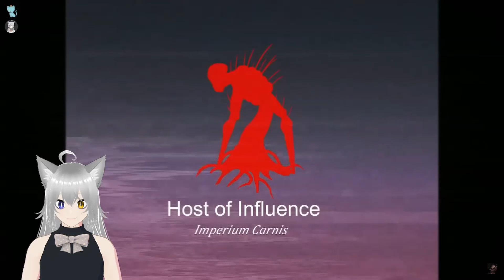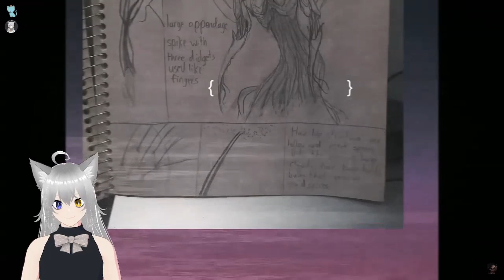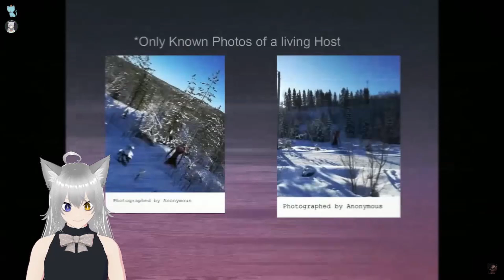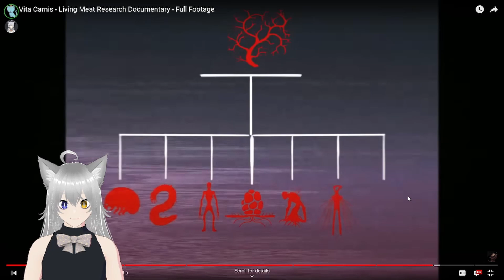The Host - Vita Carnis - Part 6 - Living Meat with Nimbus and Astrew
Please support the Original Creator  @darian_quilloy   and their channel for they are amazingly talented as well as  @Astrew_ch   who is a fellow Vtuber on YouTube and Twitch